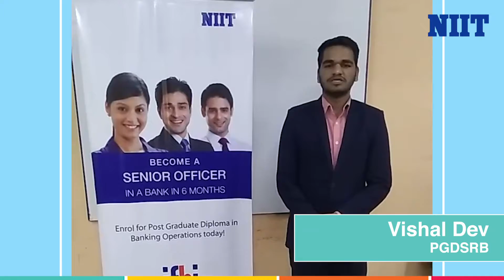Student Bytes | Banking and Finance Programme | Vishal Dev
Our student from NIIT Chandigarh did PGDSRB programme Vishal Dev, talking about the programme curriculum and effective classroom and online training that helped him in enhancing his skills in the banking sector. At last thanking NIIT and the faculty for providing him complete guidance required during the programme and recommending NIIT to all those who want to learn about banking industry.

NIIT IFBI in collaboration with ICICI Bank has designed a comprehensive portfolio of a training programme and developed relevant course content that hones the soft and hard skills needed by new-age banks, thus creating industry-ready professionals.

The programme is delivered using NIIT’s digital platform, where expert faculty members engage participants in a variety of experiential activities. Participants interact with faculty and other participants, perform video-based role-plays and submit their assignments as per the curriculum plan.

1. Get hands-on knowledge of Finacle software
2. Understand the products, processes, and policies of ICICI Bank
3. Get a holistic understanding of the Banking industry
4. Acquire skills and techniques for selling banking and financial products

Established in 1981, NIIT Limited, a global leader in Skills and Talent Development, offers multi-disciplinary learning management and training delivery solutions to corporations, institutions, and individuals in over 30 countries. The company ranks among the world’s leading training companies owing to its vast, yet comprehensive array of talent development programs.